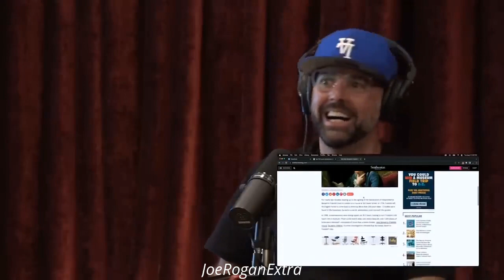The Strange Reason Ben Franklin's Basement Was Filled with Skeletons